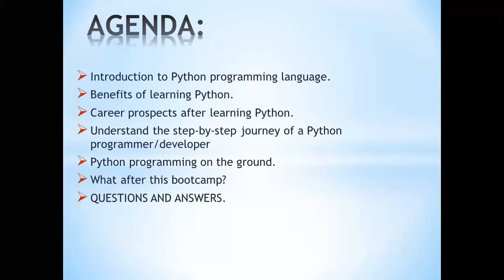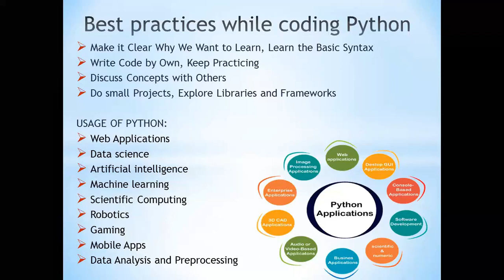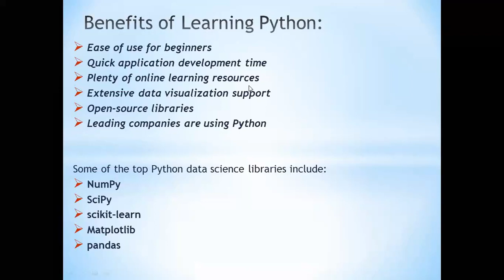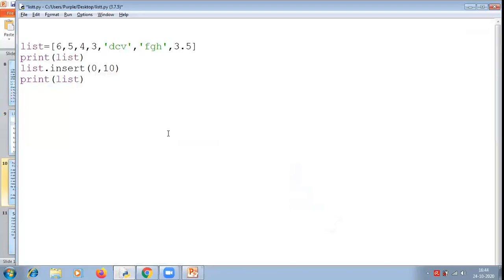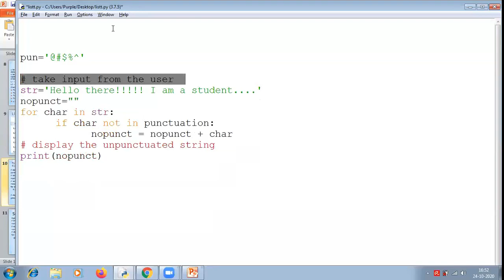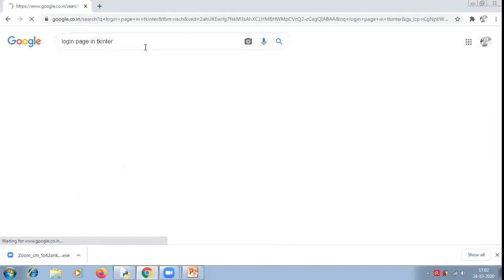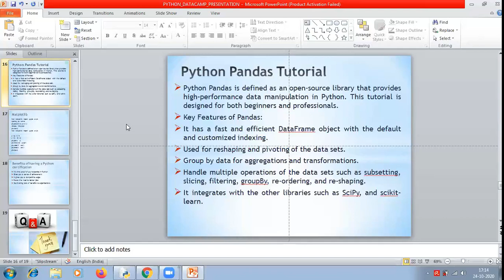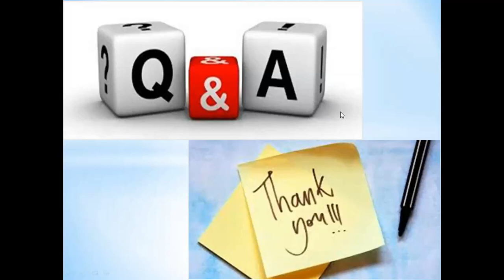Python Bootcamp | Learn how to get started with Python programming | Become a Data Scientist| Uplatz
this Python Bootcamp session by Uplatz, you will understand the core concepts of Python programming language, it's applications in data science and machine learning, and how you can get started with learning Python.

In this session we will also explore data and object types used in Python. Coursework provides a general overview of these data types and examines the types of numbers used in Python coding, such as integers and floaters. Students also learn about data strings, including string slicing and indexing.

Boot camps are short term, intense training sessions designed to prepare students for the practical reality of development. You can find full-stack boot camps, or those built for front-end or back-end development specifically.

What is Python programming?
Python is commonly used for developing websites and software, task automation, data analysis, and data visualization. Since it's relatively easy to learn, Python has been adopted by many non-programmers such as accountants and scientists, for a variety of everyday tasks, like organizing finances. Python has a simple syntax similar to the English language. Python has syntax that allows developers to write programs with fewer lines than some other programming languages. Python runs on an interpreter system, meaning that code can be executed as soon as it is written. This means that prototyping can be very quick.